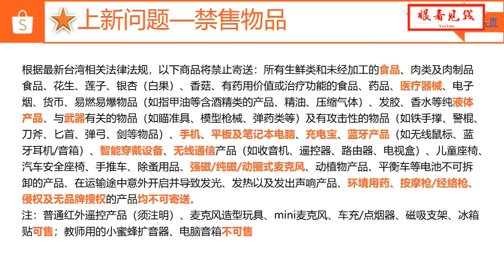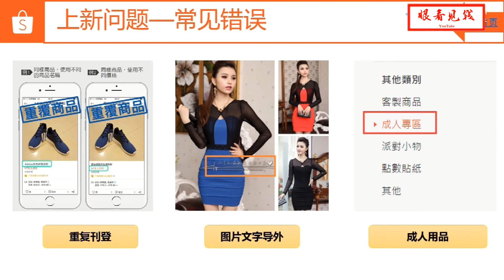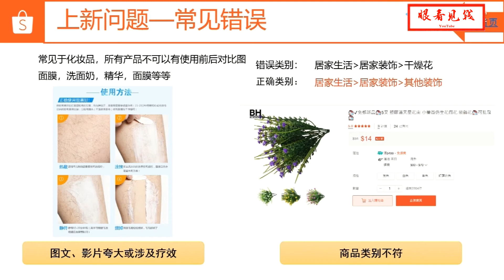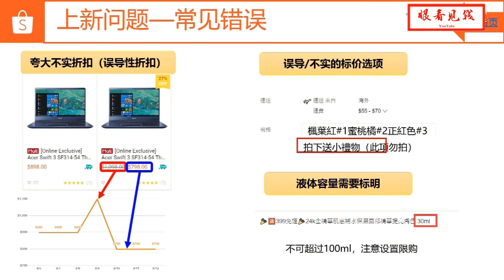Shopee店铺产品上新问题解答（二）【Shopee台湾站新手卖家入门13】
Shopee店铺产品上新问题（二）